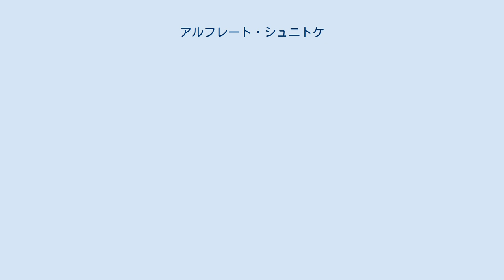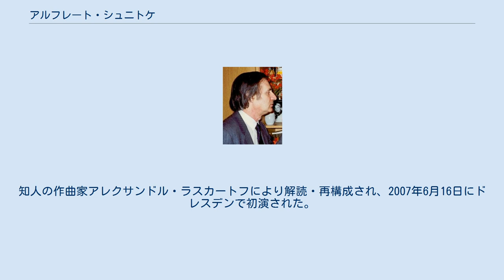アルフレート・シュニトケ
アルフレート・ガリエヴィチ・シュニトケ（ロシア語: Альфре́д Га́рриевич Шни́тке, ラテン文字表記例: Alfred Garyevich Schnittke, 1934年11月24日 - 1998年8月3日）は、ソビエト連邦のドイツ・ユダヤ系作曲家。
 ヴォルガ・ドイツ人自治共和国のエンゲリスに生まれる。
 ジャーナリストおよび翻訳家の父親は、1926年にヴァイマル共和国からソビエト連邦に移住してきたフランクフルト出身のユダヤ系ドイツ人で、母親はいわゆるヴォルガ・ドイツ人。
このためシュニトケは、少年時代からドイツ語を使う家庭環境に育つ（ただし母語はヴォルガ・ドイツ方言であった）。
 1946年に父親の赴任地ウィーンで最初の音楽教育を受ける。
1948年にモスクワに転居。
1961年にモスクワ音楽院を卒業し、翌1962年から1972年まで講師を務めた。
その後は主に映画音楽の作曲により糊口をしのぐ。
後にカトリックに改宗し、信仰心が作風の変化に影響を与えるが、合唱協奏曲に明らかなように、シュニトケ自身は共産革命を経ても猶ロシアに根付いているロシア正教会の力強い神秘主義に親近感を持っていた。
 シュニトケは、いわゆる「フルシチョフの雪どけ」の時代に青春を過ごし、西側から大挙して押し寄せてきた、現代音楽や実験音楽の渦に巻き込まれている。
このため初期のシュニトケは、ソ連当局が推奨する伝統的な作曲手法に飽き足らなくなり、新ウィーン楽派やストラヴィンスキーなどの影響のもとに激しい表現衝動を飛翔させ、無調、拍節感の放棄、12音技法、特殊奏法の多用、極端なポリフォニー、打楽器的な効果、新しい記譜法が取り入れられている。
このため、しばしばソ連官僚によって恰好の攻撃対象に選ばれた。
交響曲第1番はソ連作曲家連盟から実際に糾弾され、1980年に同連盟を棄権してからは一切の出国が禁じられた。
 1985年には脳血管発作に倒れ、昏睡に陥った。
たびたび医師に死を宣告されながらも、奇跡的に回復して、作曲活動を続けた。
1990年にロシアを去ってハンブルクに定住するが、相変わらず健康に優れず、1994年の脳血管発作によりほぼ全身が麻痺して、ほとんど作曲ができなくなった。
1997年にはいくつかの小品が創られたが、1998年8月3日に、何度かの脳卒中の後に他界した。
63歳没。
交響曲第9番は未完成のまま遺された。
 晩年には、プロコフィエフの未完作品「チェロと管弦楽のためのコンチェルティーノ」Op.132を、プロコフィエフ研究家のウラジーミル・ブロークと共に補筆している。
 シュニトケの最初期の作品はショスタコーヴィチの影響を示しているが、イタリアの作曲家ルイジ・ノーノのソ連訪問後は、「ピアノと室内オーケストラのための音楽」（1964年）に見られるように、セリー技法が採用された。
だが間もなく、本人の言によると「セリーによる自己否定というお年ごろの儀式」に飽き足らなくなり、「多様式」と呼ばれる新しい作曲様式に突き進んだ。
多様式による作品では、新旧の作曲様式による音楽が、きわめて密接して積み重ねられていく。
シュニトケはかつて「私の生涯の目標は、芸術音楽と軽音楽の統一なのです。そうしたら、たとえ私の首が折れてしまうとしても」と記したが、これは70年代の流行をいち早く察知し、自らがそれを最上の形で表明したことへの自信でもあった。
 多様式の萌芽は、ヴァイオリン・ソナタ第2番「幻想曲風に」（1967年～1968年）において認められ、十二音技法で作曲されているが、シェーンベルクやヴェーベルンの例では禁則とされた、3度・6度といった協和音程や、協和音のアルペッジョが、音列の中に使われている。
その一方で、ほとんどの楽曲素材が映画音楽の転用であり、シュニトケの作曲様式の発展において映画音楽の影響力が歴然と示されている。
また当時テープ音楽からの影響を強く受け、オーバーダブを用いて擬似無限カノンを作り出す極めて個性的な音色を発案する。
この技法は後にバレエ音楽「ペール・ギュント」の終結部に使われた。
また前衛の時代では忌み嫌われた絶対音楽の命名法にも向かい、叙事的な交響曲第1番（1969年-1972年）や合奏協奏曲第1番（1977年）にお...